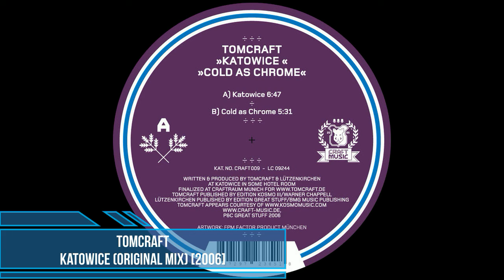Tomcraft ‎– Katowice (Original Mix) [2006]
Label: Craft Music ‎[CRAFT009]
Written-By, Producer – Tobias David Lützenkirchen, Thomas Brückner